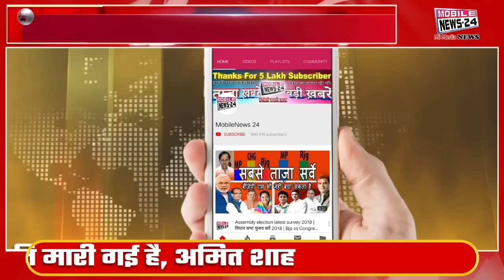29 April, Midday News, दोपहर की खबरें, Mukhya Samachar, National, Khas khabre, Mobile News 24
29 April, Midday News, दोपहर की खबरें, Mukhya Samachar, National, Khas khabre, Mobile News 24

1 प्रधानमंत्री नरेंद्र मोदी आज अपने संसदीय क्षेत्र वाराणसी में आयोजित होने वाले काशी तेलुगु संगमम कार्यक्रम को वर्चुअली संबोधित करेंगे। यह आयोजन ऐसे समय में हो रहा है जब तेलुगु भाषी तीर्थयात्री बड़ी संख्या में वाराणसी पहुंचे हुए है

2 आज कांग्रेस नेता राहुल गांधी की उस अपील पर गुजरात हाईकोर्ट सुनवाई करेगा, जिसमें ‘‘मोदी उपनाम'' वाली टिप्पणी को लेकर आपराधिक मानहानि मामले में उनकी दोषसिद्धि पर रोक नहीं लगाने के सूरत सत्र अदालत के आदेश को चुनौती दी गई है. इस अपील पर हाईकोर्ट के नए न्यायाधीश सुनवाई करेंगे.

3 राजस्थान के मुख्यमंत्री अशोक गहलोत आज  बीकानेर के श्रीडूंगरगढ़ में कई विकास कार्यों का लोकार्पण करेंगे, वे यहां 11 बजे राजकीय प्रभा ओझा प्राथमिक स्वास्थ्य केन्द्र के भवन तथा स्टॉफ क्वार्टर्स का लोकार्पण करेंगे. इसके बाद धीरदेसर चोटियान पहुंचेंगे और शहीद नायक राकेश चोटिया की मूर्ति का अनावरण करने के बाद सोनियासर गोदारान में महंगाई राहत कैम्प का अवलोकन कर शहीद हेतराम गोदारा की मूर्ति का अनावरण करेंगे.

4 डेरा सच्चा सौदा प्रमुख राम रहीम आज एक बार फिर रोहतक की सुनारिया जेल से बाहर आ सकता है. उसे परौल मिलने की चर्चाएं तेज हो गई हैं, क्योंकि आज ही के दिन डेरे का स्थापना दिवस मनाया जाता है. जिसके लिए सिरसा सहित अन्य डेरों में बड़े जोर-शोर से तैयारियां की जा रही हैं.

5 पूर्वजों के पिंडदान के लिए आज बिहार के राज्यपाल राजेन्द्र विश्वनाथ अर्लेंकर गयाजी आएंगे। विश्व प्रसिद्ध श्री विष्णुपद में राज्यपाल पिंडदान के कर्मकांड को पूरा करेंगे, साथ ही भगवान श्री विष्णु के पावन कमल चरण का दर्शन-पूजन भी करेंगे।

Prime Minister Narendra Modi will virtually address the Kashi Telugu Sangamam program to be held in his parliamentary constituency Varanasi today. The event is taking place at a time when a large number of Telugu-speaking pilgrims are arriving in Varanasi.

2 Today, the Gujarat High Court will hear Congress leader Rahul Gandhi's appeal challenging the Surat sessions court's order not to stay his conviction in a criminal defamation case over his "Modi surname" remark. The new judge of the High Court will hear the appeal.

3 Rajasthan Chief Minister Ashok Gehlot will inaugurate several development works at Sridungargarh in Bikaner today, he will inaugurate the building and staff quarters of the Government Prabha Ojha Primary Health Center here at 11 am. After this, Dhirdesar will reach Chotiyan and after unveiling the statue of martyr hero Rakesh Chotiya, Soniasar will unveil the statue of martyr Hetram Godara after visiting inflation relief camp in Godaran.

4 Dera Sacha Sauda chief Ram Rahim can once again come out of Rohtak's Sunaria Jail today. The discussions about him getting parole have intensified, because on this day the Dera's foundation day is celebrated. For which preparations are being made with great vigor in other deras including Sirsa.

Bihar Governor Rajendra Vishwanath Erlenkar will come to Gayaji today for Pinddaan of 5 ancestors. In the world famous Shri Vishnupad, the Governor will complete the rituals of Pindadan, as well as worship the holy lotus feet of Lord Shri Vishnu.

6 Waris Punjab De's Mukhi Amritpal Singh is currently lodged in Dibrugarh Jail in Assam. Meanwhile, Gurpatwant Singh Pannu, chief of the terrorist organization Sikh for Justice, released a video in his support. In which he has been told that today the people of Punjab should park bullock carts and tractors on the railway track. Because this time this issue is not of land but of conscience.

7 UP's Bahubali and former BSP MLA Mukhtar Ansari's difficulties may increase today as Ghazipur MPMLA court today BJP MLA
  Krishnanand Rai is about to deliver his verdict in the case.